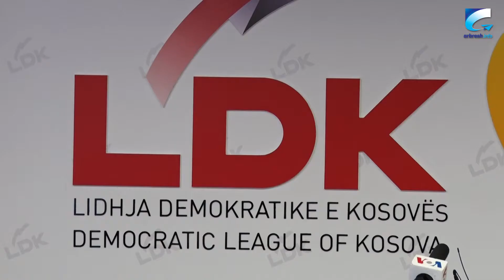LDK mban konferencë për media